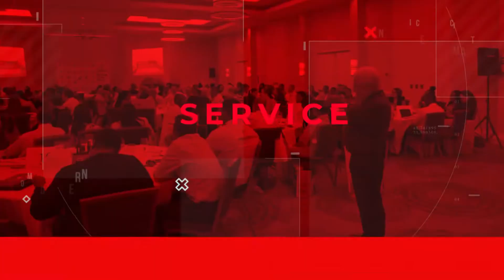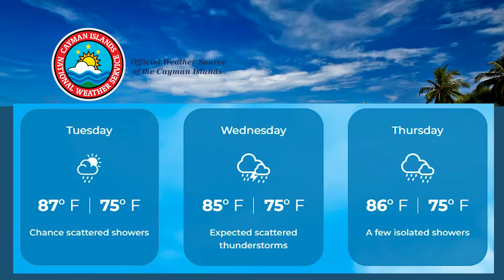NEWS BRIEF EP 2190 25 July 2022